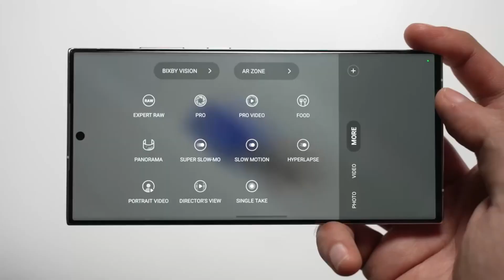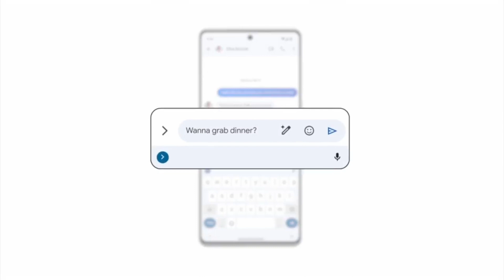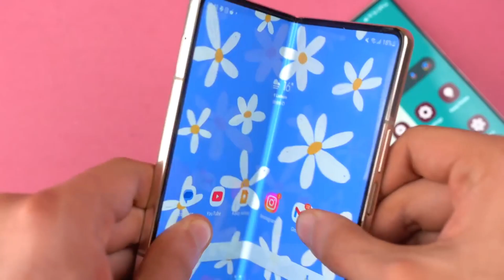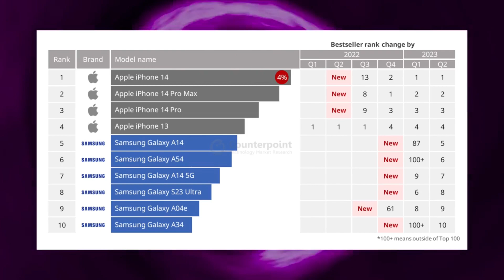Samsung Galaxy S24 Ultra - Mater of Artificial Intelligence(AI)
Samsung Galaxy S24 Ultra - Mater of Artificial Intelligence

Samsung Galaxy S24 Ultra - Made Artificially More Intelligent

Samsung Galaxy S24 Ultra, Galaxy S24 Plus & Galaxy S24 are coming. The latest scoop reveals a HUGE update coming with ONE UI 6.1 on S24 Ultra, S24 Plus & S24 unlocking big evolution. S24 Gaming scene, Top 2023 sales & more!

What is the price of Samsung S24 Ultra 12 256 in India?
What is the price of Samsung S23 Ultra in Indian rupees?
What is the rate of Samsung S23 Ultra?
What is the price of Samsung S23 ultra smart smartwatch?
What is the price of Samsung Galaxy S24 256gb?
Is S23 worth buying?
Is Samsung S23 Ultra waterproof?
How many S23 Ultra sold in india?
Which series is best in Samsung?
What is a flagship phone?
How much is Samsung S23 Ultra 1TB in Dubai?
Is Samsung S23 Ultra hit?
How much is Samsung S23 Ultra 512GB in Dubai?
When S24 is launching?
When was S23 ultra released?
What is the price of Samsung S24 Ultra?
s24 कब लॉन्च हो रहा है?
When Samsung S24 will launch in India?
What is the price of Samsung S24 Plus in India?
Is S23 Ultra launched in India?
Is S23 Ultra a flagship?
Is S23 Ultra Super Amoled?
Is there Samsung S24?
Is S23 launched in Dubai?
How many colors of Galaxy S23 are planned to launch in India?
In which country Samsung is cheapest?
Is S23 ultra waterproof?
Why Samsung S23 is costly?

s24 ultra gsmarena
s24 ultra display